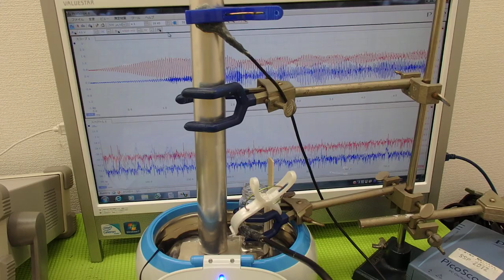表面弾性波を利用した、超音波制御技術 Ultrasonic experiment